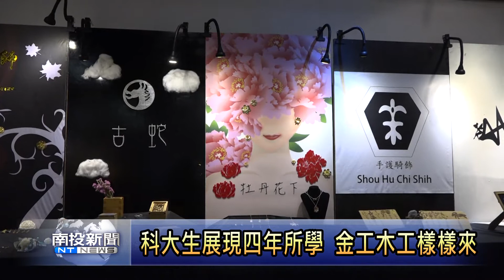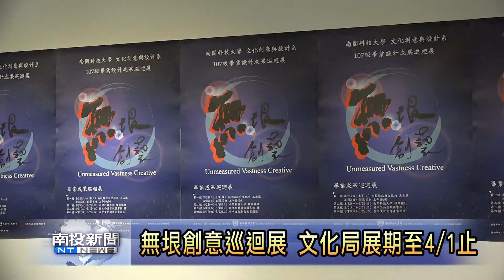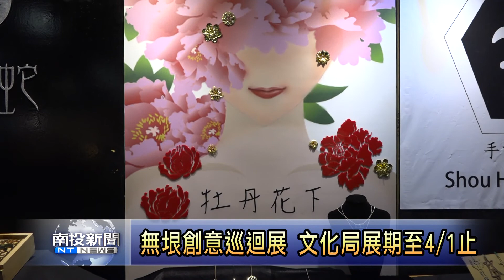南投新聞 科大生展現四年所學 金工木工樣樣來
為了展現大學四年來學習成果，南開科大文化創意系的學生，利用金工、木工及琉璃等等的工藝手法，結合創意，來創造眾多種類的生活用品，也特別於文化局來舉辦展覽，未來巡迴也會陸續到國立公共資訊圖書館，及台中文化創意產業園區來展出，歡迎有興趣民眾，撥空到場欣賞支持學生的工藝品。